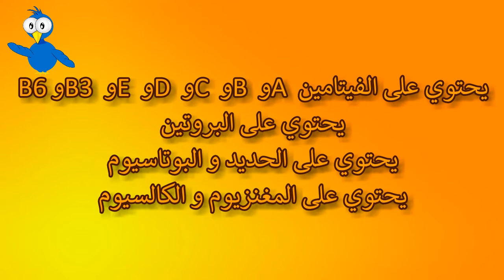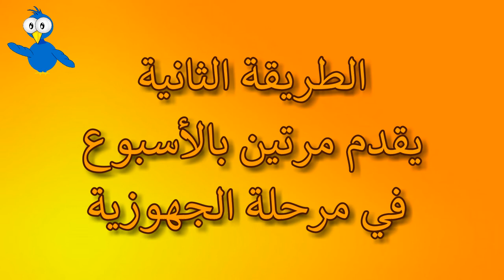Avantages des épinards pour tous les types d'oiseaux فوائد السبانخ لجميع أنواع الطيور 🦜🦜🦜🦜🦜🦜🦜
المرجو الإشتراك في القناة وتفعيل الجرس ليس أمرا ولكن تشجيعا لنا في الإستمرار

croissance des poussins d'oiseaux calopsitte pour une période de 30 jour نمو فراخ الكوكتيل 30 يوم

Le plus fort attrait de Black Magpie أقوى نداء لطائر العقعق الأسود Black Magpie's strongest appeal

Le plus beau twitter pour réciter et endoctriner le chardonneret أجمل تغريد لتسميع تلقين طائر الحسون

Avantages de l'ail et moyens de le présenter فوائد ومنافع الثوم وطرق تقديمه لجميع أنواع الطيور

" نبذة قصيرة للتعريف بطائر البسبوس " السمريس